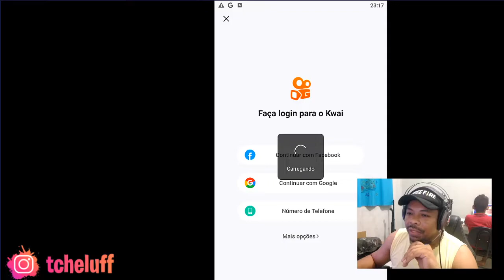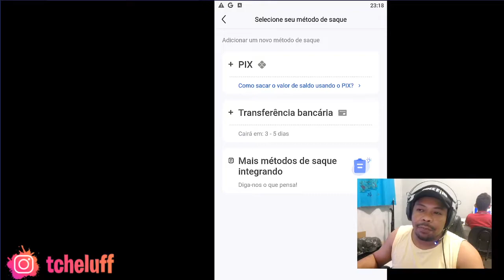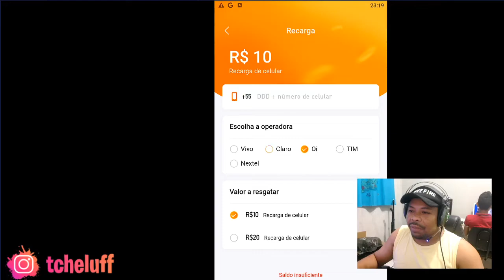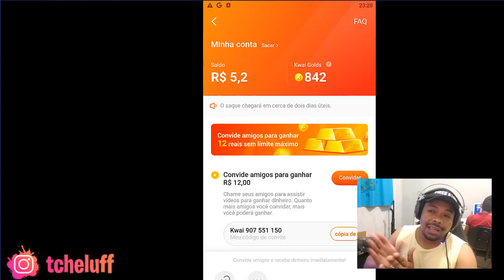PEGUEI FACIL DIAMANTE ROYALE ONDA SONICA - EVENTO DE RECARGA HERDEIROS DO KAMI - PRANCHA FFCS